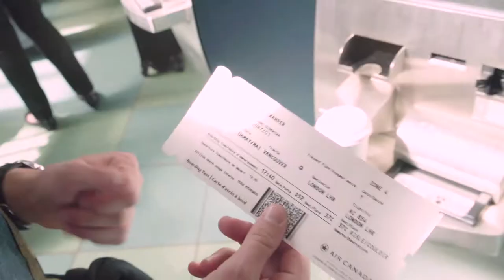Trinity Worship Project - On Tour With Rend Collective: Vlog 1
Check it out! The Trinity Worship Project is opening for our friends Rend Collective on The Good News Tour: UK & Ireland.